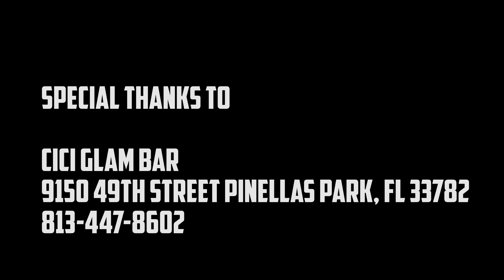Heather Marie & Cristol "Roll Call"